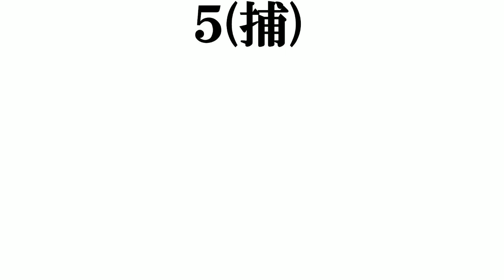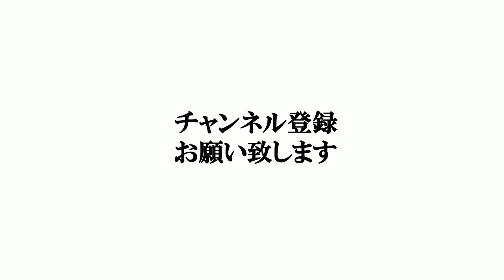【恐竜】打線組んでみた